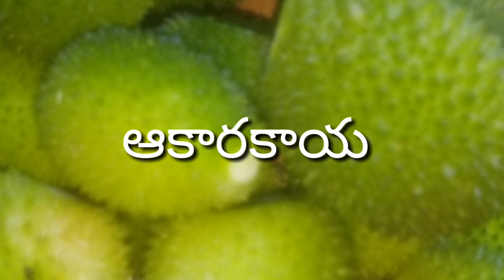ఈ సీజన్లో దొరికే ఆకాకరకాయ ని ఈ ఒక్క పేస్ట్ వేసి ఆకాకరకాయ మసాలా కర్రీ రెడీ చేసి చూడండి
Aakaakarakaya curry ee masala tho chesthe taste super